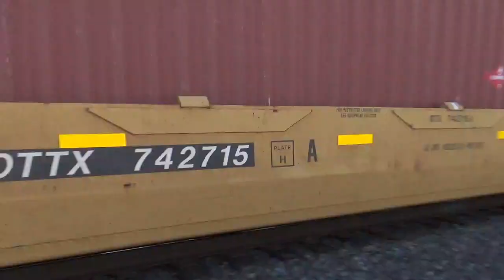NS 21W-29 FLYS through Byrkit Avenue at MP 431!